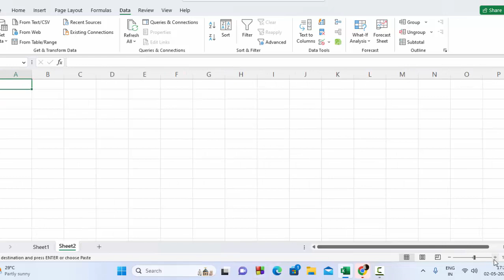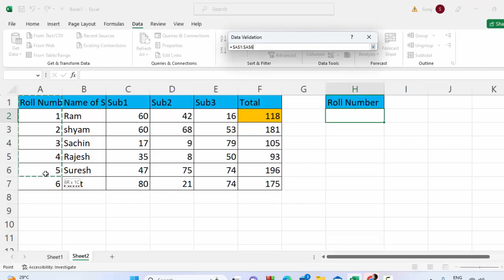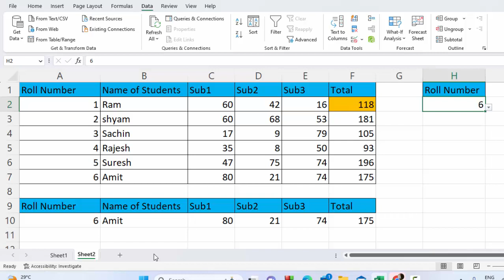Filter the magical formula in Microsoft Excel@COMPUTEREXCELSOLUTION